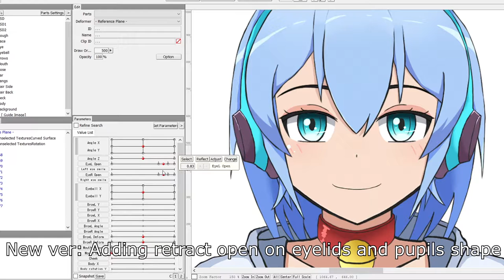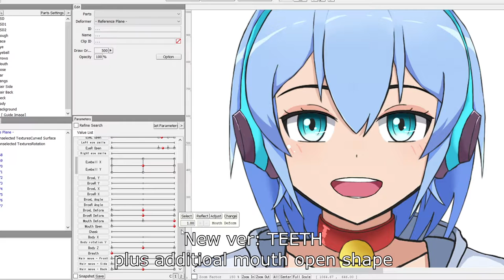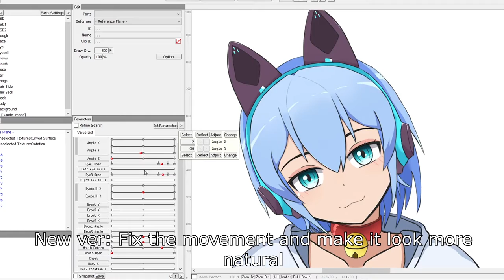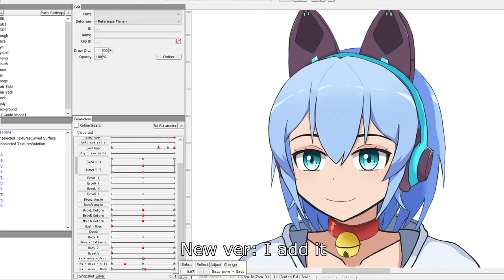My Live2D Update. Version 2.3.4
I updated my Live2D rig. I think it's better now